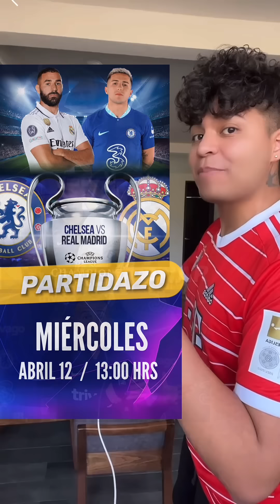⚪️ LAS NOTICIAS DE FÚTBOL 🔴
⚪️🔴 LAS NOTICIAS 🔴⚪️
             DE    FÚTBOL

1️⃣ QUIEREN A messi EN ARABIA 😮

2️⃣ EL Chelsea lo despidió !!

3️⃣ PRUEBAS FALSAS contra el barcelona

4️⃣ PSG GANARÁ LA ChampionsLeague eso prometió

5️⃣ LA COPA DEL REY 👑 GRAN FINAL